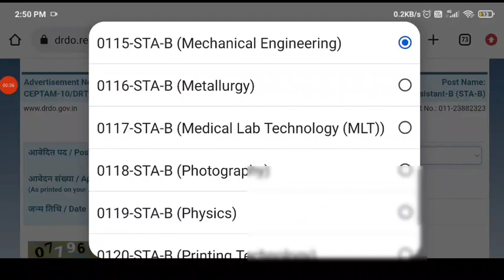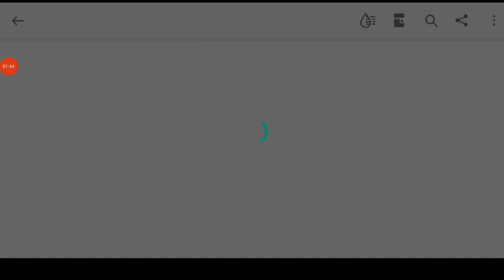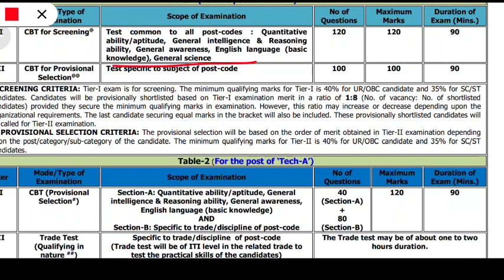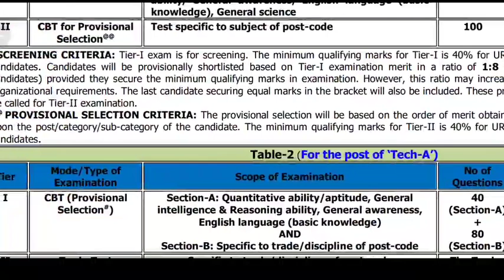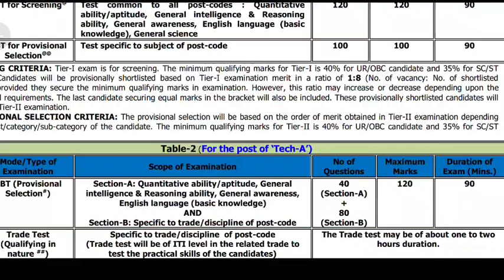DRDO Final Result 2022 | DRDO CEPTAM 10 Tier 2 Result 2022 | DRDO CEPTAM 10 STA B Result 2022 Out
DRDO Result 2022 | DRDO CEPTAM Result 2022 | DRDO CEPTAM 10 Result 2022 Out | DRDO CEPTAM Result